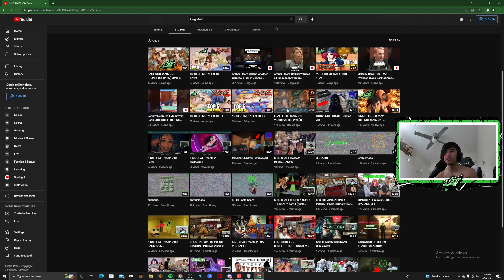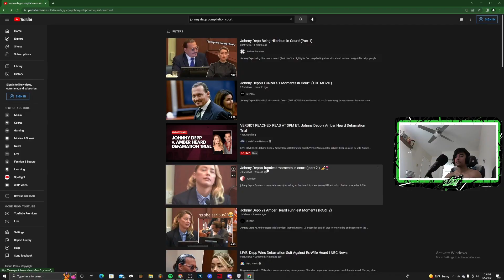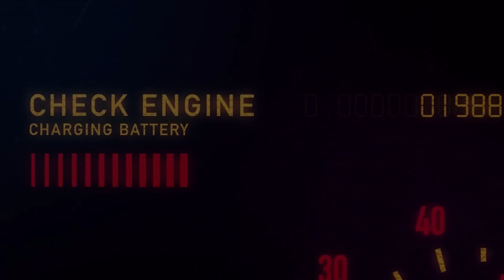AMBER VIPER HEARD WINS AN OSCAR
this is part two to the June 1st stream where king slatt plays valorant and unlocks viper while also tuning into the Johnny Depp Defamation Verdict.

the mewzick:
X-STATIC

O.S.O.T.

Midnight Club: O.C. Remix

- cold heart cobra